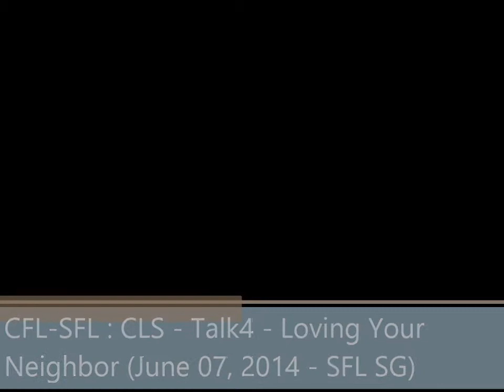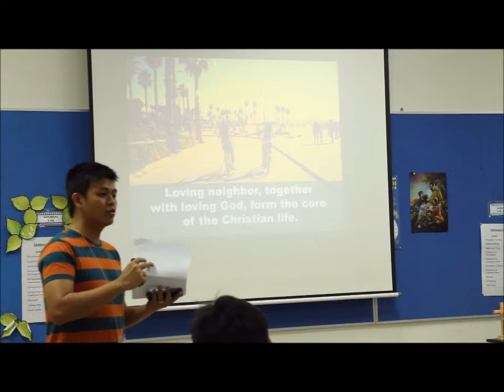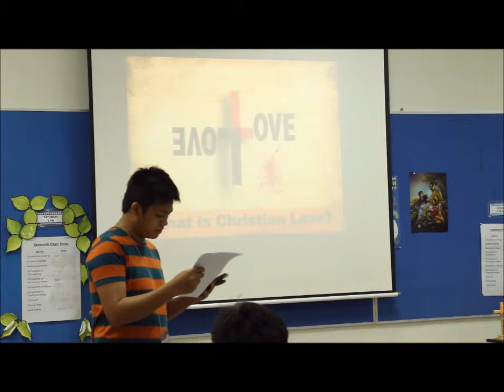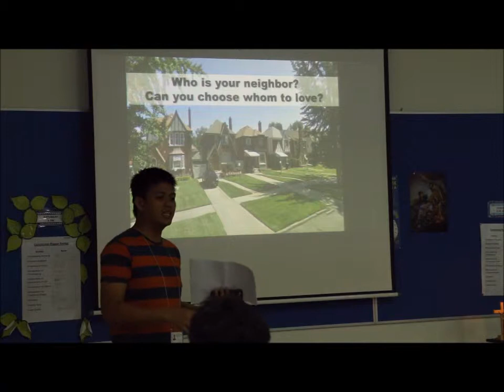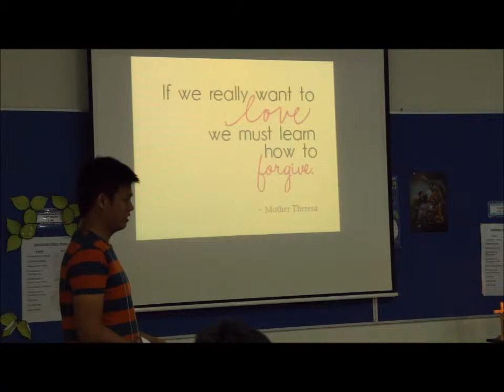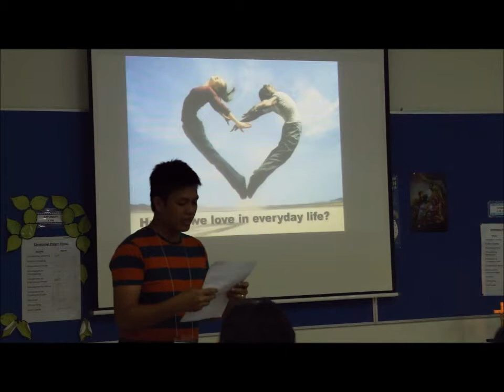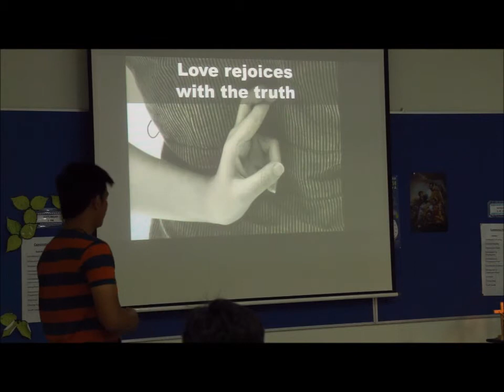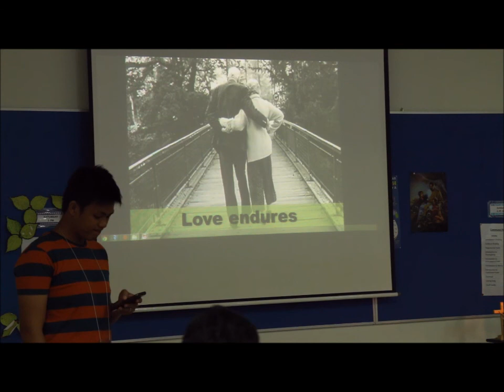CFL-SFL : CLS - Talk5 - Loving Your Neighbor (June 07, 2014 - SFL SG)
Community : CFC-SFL
Speaker : Don Dy
Topic :  Loving Your Neighbor
Place : Our Lady Of Perpetual Succour Church Singapore
Language : English - Tagalog

CLS Objectives :
- Bring the participant to repentance and a renewed faith in Jesus.
- Empower the participant in the Christian life through baptism in the Holy Spirit.
- Integrate the participant into a strong environment of support and ongoing formation

For all these may God be praised!